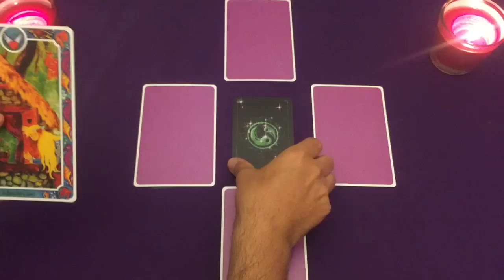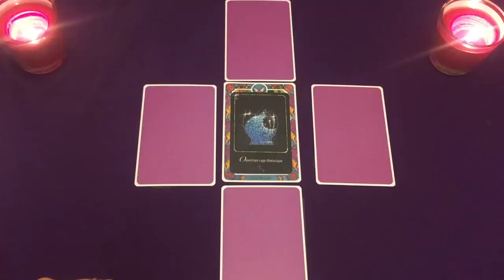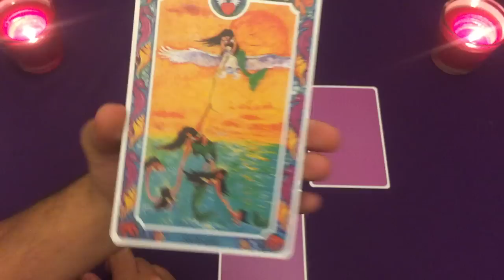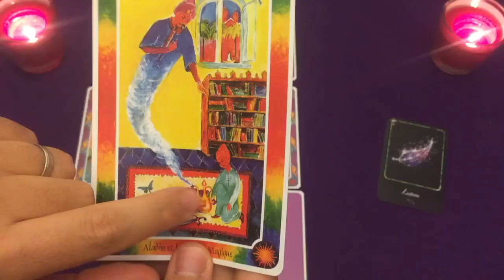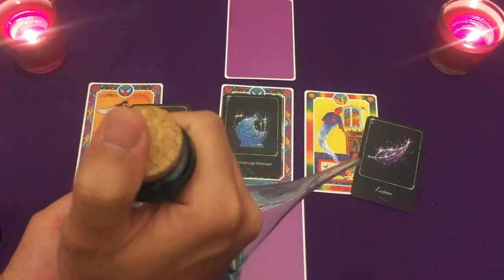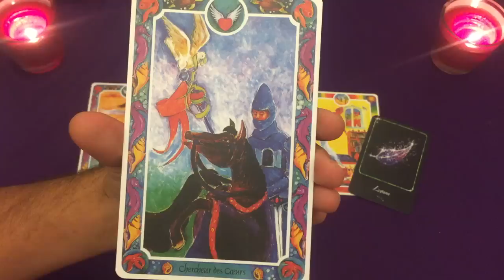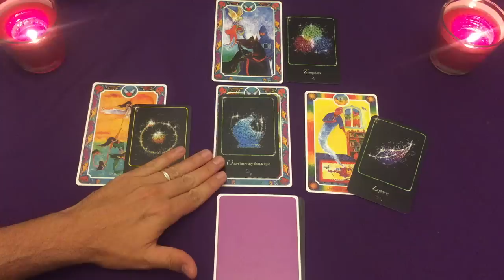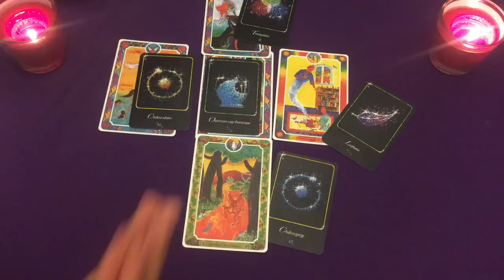Réponses à tes Questions 🎁 Je t'invite dans un VOYAGE INCROYABLE!✈️ Tirage intemporel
Bon visionnage, laisse-moi tes ressentis par commentaire🙏🏼💗🙏🏼

▬▬▬▬▬▬▬▬ CHAPITRES ET TIMINGS ▬▬▬▬▬▬▬▬

tirage unique

BESOIN de me contacter ? Et hop !

Mais pourquoi faire?

Si tu désires des RÉPONSES et des CHANGEMENTS concrets dans ta vie…

Si tu recherches des SOLUTIONS et un éclairage face à une situation …

Si tu souhaites recevoir de l'Aide et un ACCOMPAGNEMENT de CONFIANCE sur ton chemin de vie…

▬▬▬▬▬▬▬▬ ESPACE VIP ▬▬▬▬▬▬▬▬

Des avantages ? ... Bien plus que ça !

- VIDEOS EXCLUSIVES 🔮 : Tu auras accès à toutes les vidéos exclusives mensuelles… et donc accès à plus de messages en profondeur…

- REPONSE A 1 QUESTION 📩 : Tu pourras me poser une question de ton choix sur un domaine :) Je te répondrai le plus clairement possible.

- CONSULTATION MESSAGES DE TES GUIDES 📞 : Petite consultation avec moi, afin que tu puisse recevoir les messages de tes guides (cela dure entre 20 et 30min)

- Tu auras accès à des badges d'ancienneté qui apparaissent à côté de ton nom dans les commentaires et à des petit stickers spéciaux. Tu te démarqueras des autres !

- Tu auras accès à des sondages exclusifs pour donner ton avis et tes suggestions…

- Tu auras accès au chat pour les lives en direct.

- Et surtout… tu auras accès à des post exclusifs dans l'onglet communauté

Alors ?! bienvenue dans la famille ! :)

▬▬▬▬▬▬▬▬ TAROT ET ORACLES ▬▬▬▬▬▬▬▬

lles cartes de l'enfant intérieur
oracle du souffle divin

N’oublie pas de prendre soin de toi !

           Alexis